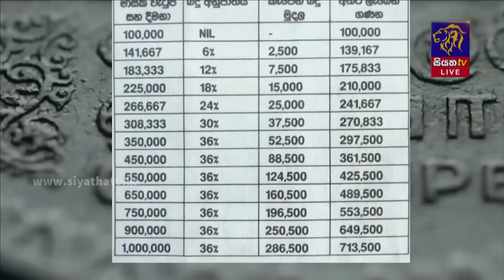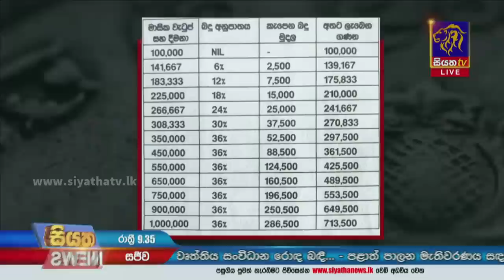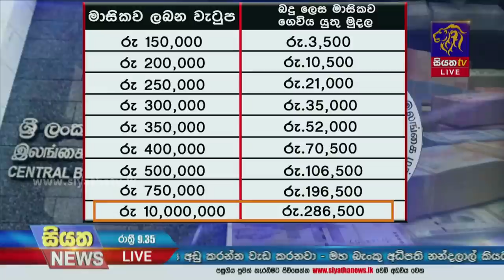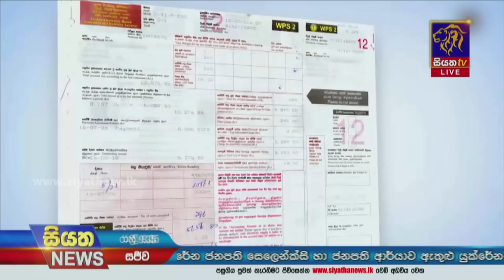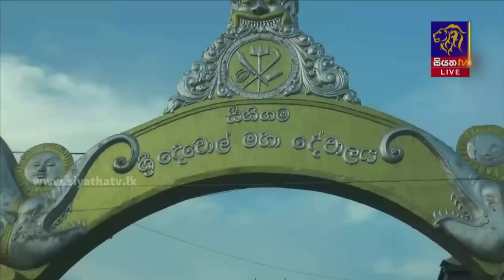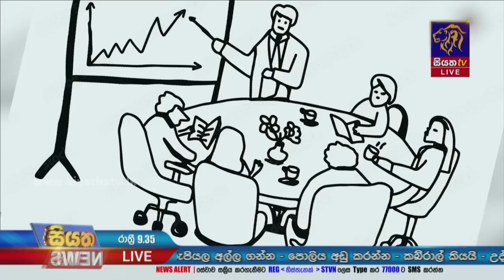Siyatha News | 09.35 PM | 01 - 01 - 2023